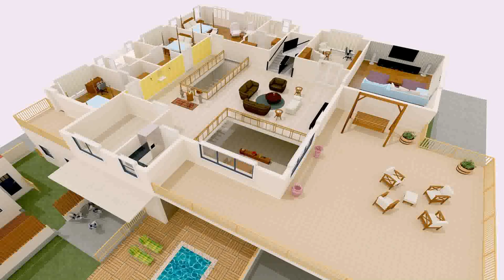House Design Photos With Floor Plan In India - Gif Maker DaddyGif.com (see description)